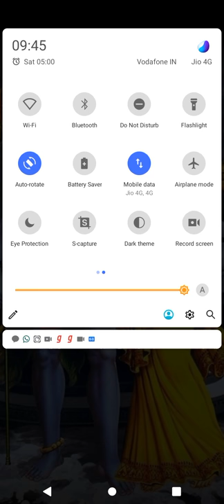July 20, 2021